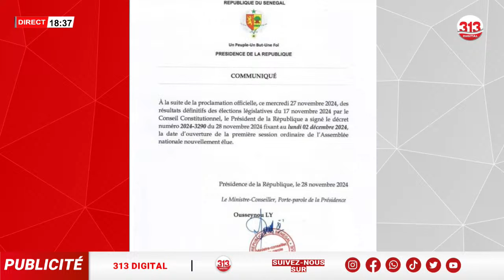Dernier minute: Pr Diomaye fixe la date de la première session ordinaire ordinaire de l’ AN